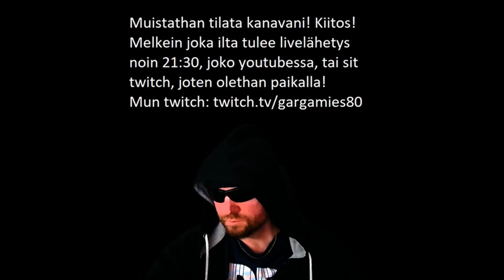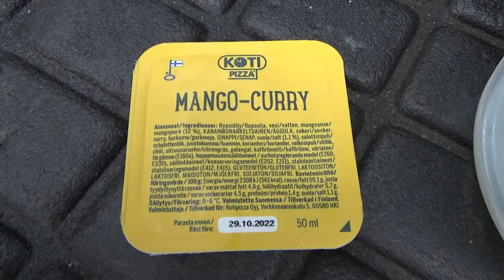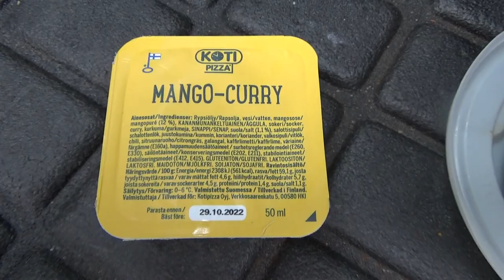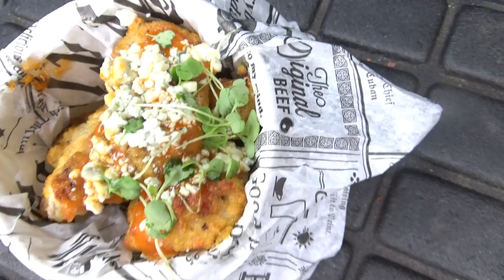Testissä Dippikana! (Nälkävaroitus)!